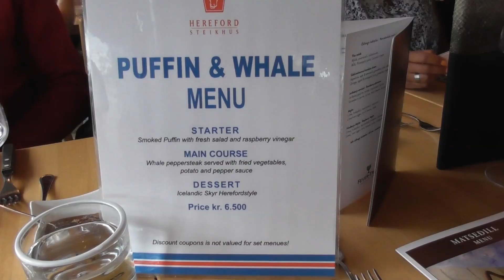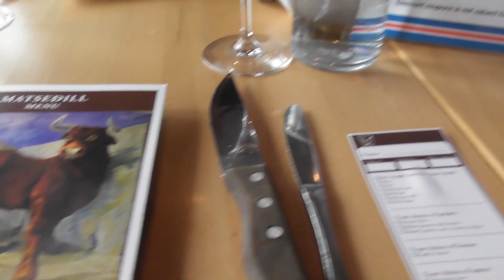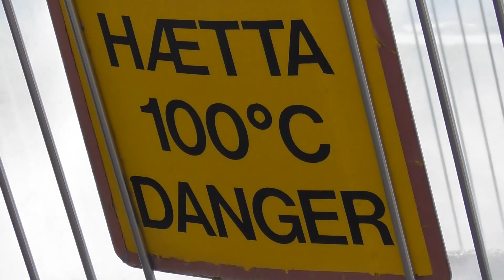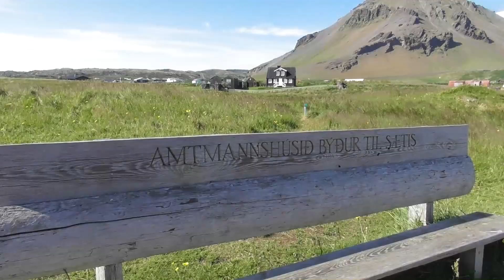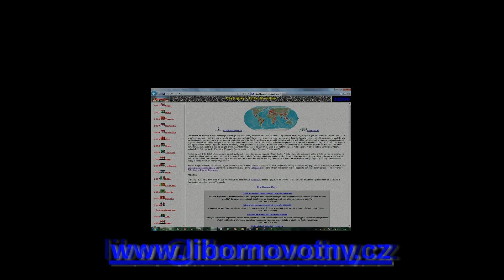Iceland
Iceland 2021 - High resolution 1920*1080, 50

Subtitles in many languages.